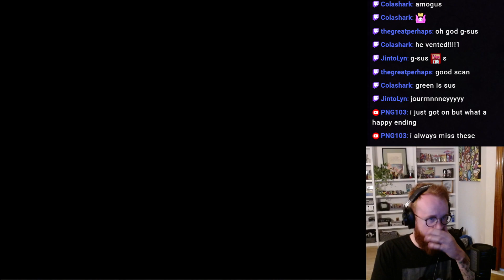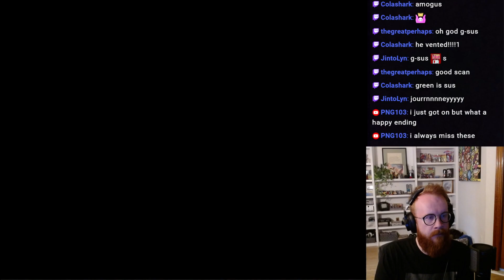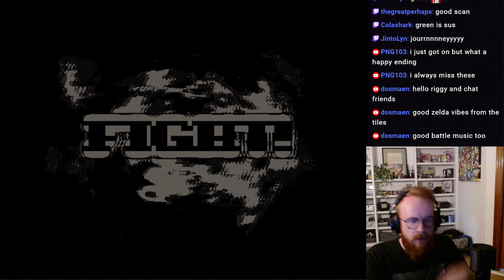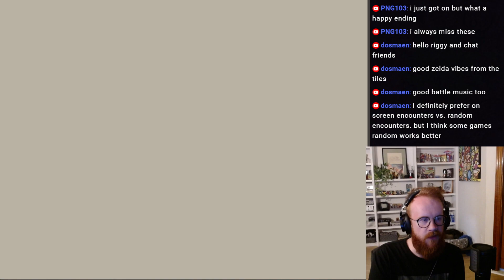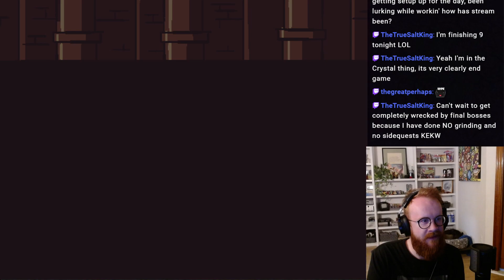Ghostie Goos RPG (Demo)